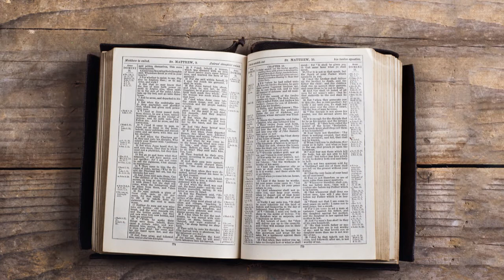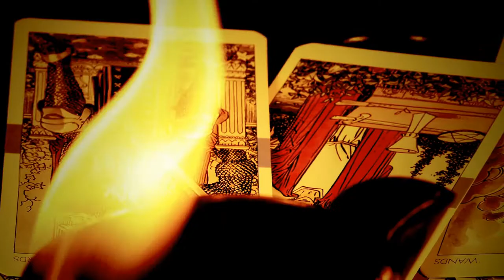God Speaks Through His Word - Part 1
CEF - God Speaks To Me